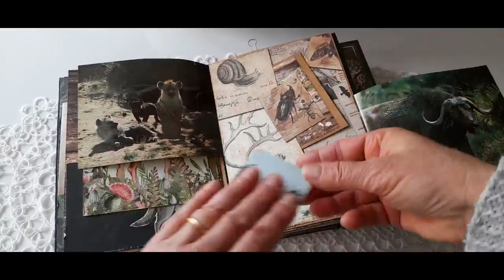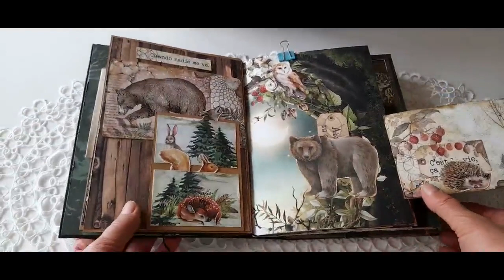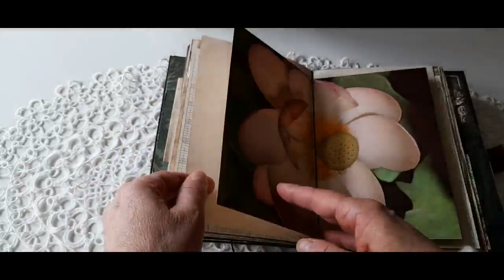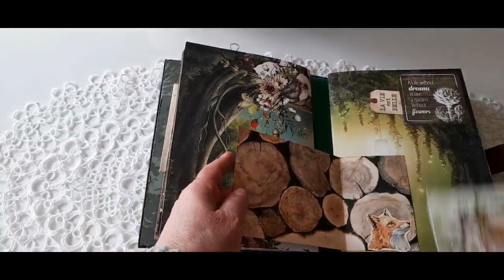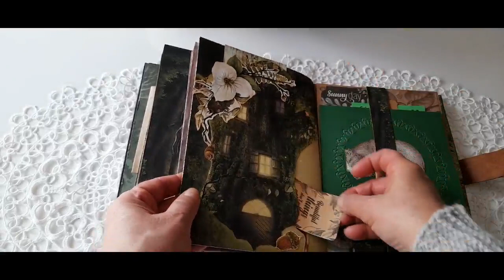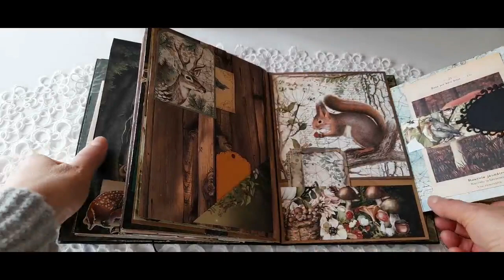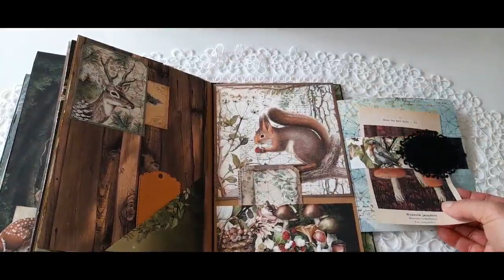Woodland vintage handmade junk journal / folio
This journal on sale